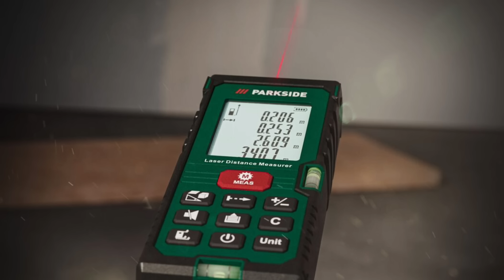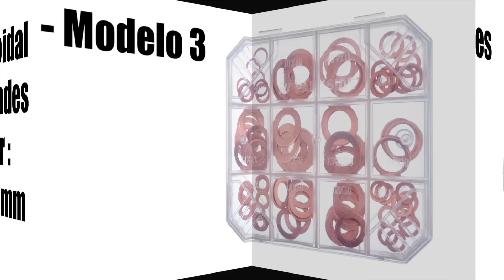CATÁLOGO LIDL PARKSIDE DEL 9 DE AGOSTO 2ªPARTE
En este vídeo te mostraré la segunda parte del catálogo de herramienta Parkside, que estará disponible en tiendas Lidl a partir del 9 de agosto ,te haré una descripción detallada del catálogo.

Capítulos :
00:00 Introducción
00:11 Martillos perforadores y cinceladores
01:01 Sierra de calar pendular
01:43 Brocas HSS
02:12 Medidor láser de distancias
02:45 Organizador
03:09 Nivel de burbuja con láser
03:30 Grapadora y clavadora eléctrica
03:50 Foco Led con batería externa
04:20 Sargentos
05:00 Surtido de juntas
En este canal te ayudare a conocer herramienta 😀,su uso ,mantenimiento,trucos y siempre buscando la mejor relación calidad precio👌.
Saludos máquinas!.🙋🏻‍♀️🙋🏻‍♀️